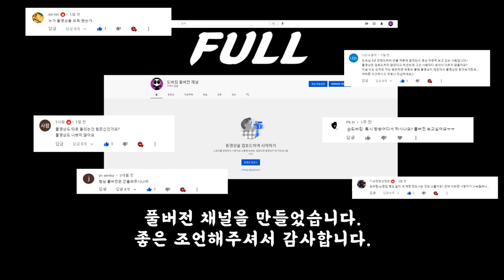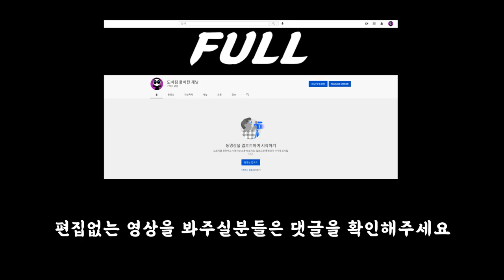풀버전 채널 마운트앤블레이드2 배너로드 25편